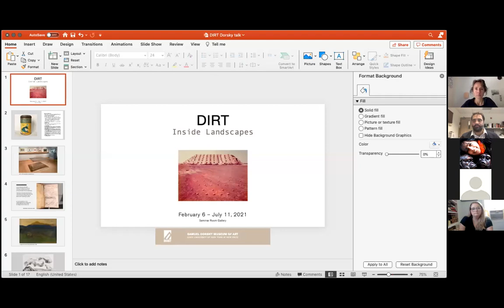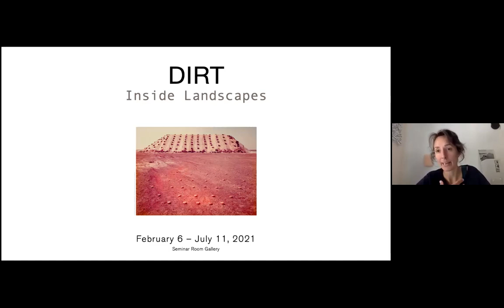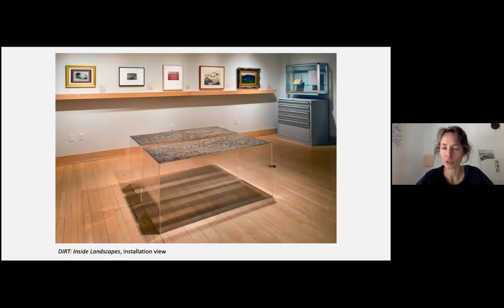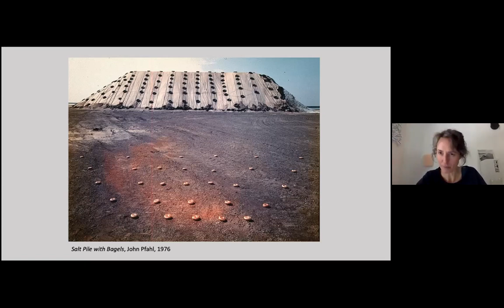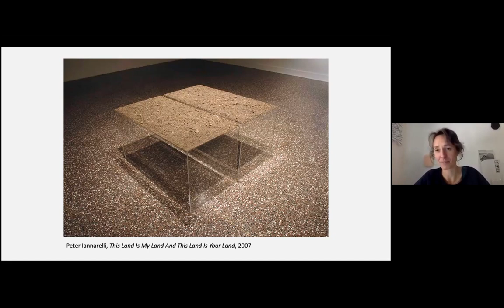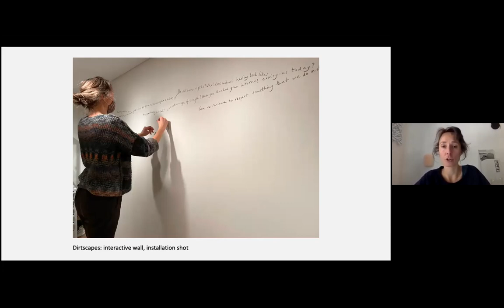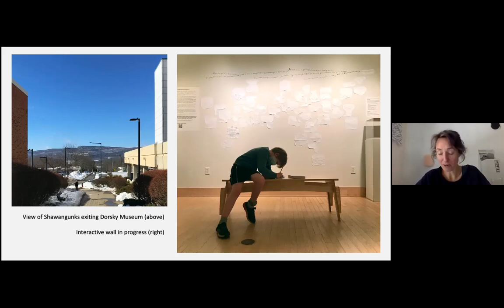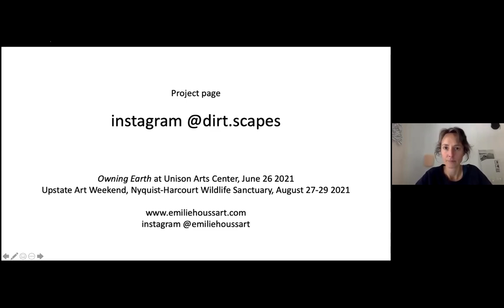Artist-in-Residence, Emilie Houssart, discusses her exhibition DIRT: Inside Landscapes.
Organized by The Dorsky Spring 2021 MFA Artist in Residence, Emilie Houssart, DIRT: Inside Landscapes will be the base for a project centered around community and dirt, two most precious but socially undervalued elements. A selection of artwork from the Dorsky permanent collection will provide multiple perspectives on how we relate to surrounding ecologies.

Originally from Norwich, UK, Houssart gained a BA Hons. in Modern Languages from the University of Durham, UK, studied painting at the Charles H. Cecil Studios, Italy, and is an MFA candidate and Sustainability Faculty Fellow at SUNY New Paltz. Houssart has taught at SUNY New Paltz, Vassar College, West Point Military Academy, the Charles H. Cecil Studios, and the British Institute of Florence. She is currently an Instructor at Fall Kill Print Works and the Woodstock School of Art.